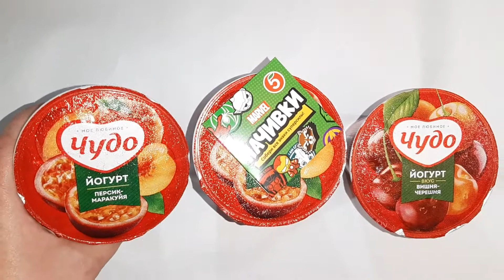НАЧИВКИ Марвел в Пятёрочке за покупку Чудо йогурт